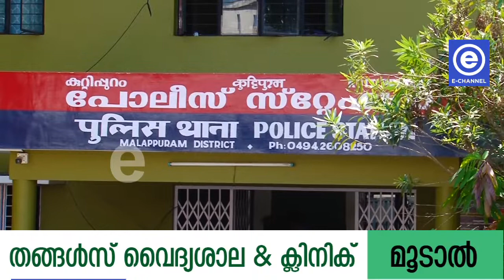ലഹരി പദാര്‍ത്ഥങ്ങള്‍ പിടികൂടുന്നത് തുടര്‍ക്കഥയാകുന്നു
കുറ്റിപ്പുറത്ത് വിദ്യാര്‍ത്ഥികള്‍ക്കിടയില്‍ വില്‍ക്കാനായി കൊണ്ടുവന്ന ലഹരി പദാര്‍ത്ഥങ്ങള്‍ പിടികൂടുന്നത് തുടര്‍ക്കഥയാകുന്നു. ഏറ്റവും ഒടുവിലായി മൂന്നംഗ സംഘത്തെ കുറ്റിപ്പുറം പോലീസ് അറസ്റ്റ് ചെയ്തു. അടുത്തിടെയായി കുറ്റിപ്പുറം പ്രദേശത്ത് ലഹരി വിലപ്നയുമായി ബന്ധപ്പെട്ട് നിരവധിപേരാണ് പിടിയിലായത്. പോലീസ് അന്വേഷണം ശക്തമാക്കി